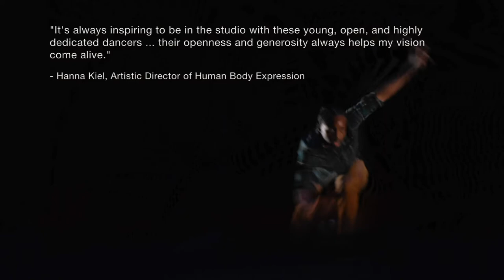CCDT In the Studio: Creation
CCDT’s Artistic Directors and some of the Company Dancers share their perspectives on the value of creating new works in a repertoire company.

Canadian Contemporary Dance Theatre is a Toronto-based repertoire company created to provide dancers under 19 years of age with a professional performance alternative to prevailing competition, examination, and recital options. Founded in 1980 by Deborah Lundmark and Michael deConinck Smith, CCDT strives to nurture the highest calibre of versatile dance artists through advanced-level training in Limón Modern and RAD Ballet techniques combined with extensive performance and touring opportunities of a varied modern and contemporary repertoire.

Video Filmed and Edited by Drew Berry in collaboration with Natasha Poon Woo
Original Music by Dr. Draw, commissioned for CCDT’s 2019 remount of ‘Alien Grace’ choreographed by Deborah Lundmark
Canadian Contemporary Dance Theatre

Co-Founder & Artistic Director: Deborah Lundmark
Co-Founder & Managing Director: Michael deConinck Smith
Associate Artistic Director: Natasha Poon Woo

Featuring Choreography by:
Carol Anderson, Jennifer Archibald, Nicole Caruana, Roderick George, Hanna Kiel, Ryan Lee, Deborah Lundmark, Colleen Snell, Jera Wolfe

All stage works from CCDT’s ‘Light Years’ (May 2019) and ‘WinterSong’ (Dec 2019) productions

Resident Lighting Designer: Arun Srinivasan
Resident Costume Designers: Krista Dowson, Katharine Mallinson, Angel Wong
Production Stage Manager: Tara Mohan
Performed at Fleck Dance Theatre, Toronto, ON